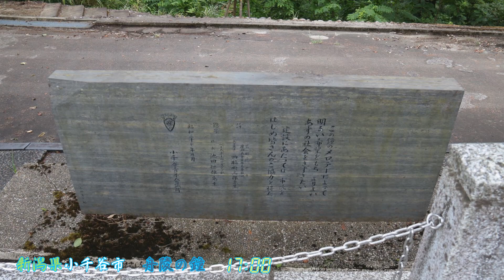時報チャイム（舟陵の鐘） 新潟県小千谷市17時「夕焼け小焼け」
▼曲名：新音源「夕焼け小焼け」
▼撮影日：2021/08/12
▼鳴動時間：
07：00　新音源「野ばら」
11：30　新音源「ふるさと」
17：00　新音源「夕焼け小焼け」
21：00　「ウェストミンスターの鐘」
▼他：
船岡公園にある舟陵の鐘の夕方を撮影してきました。
有線のため、金属音も低音もしっかり効いておりました。